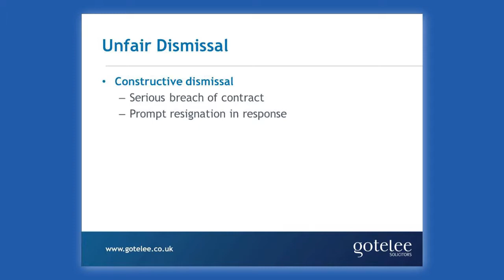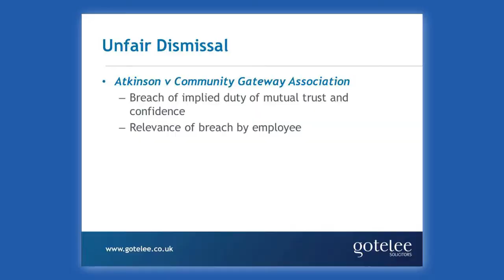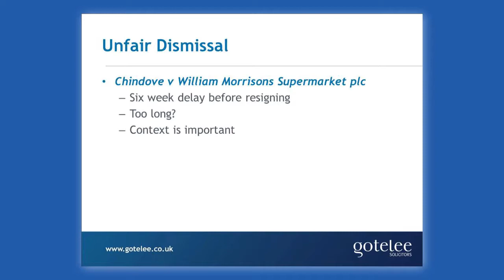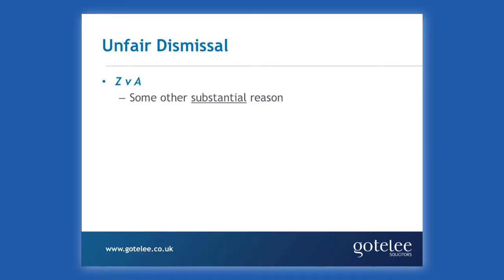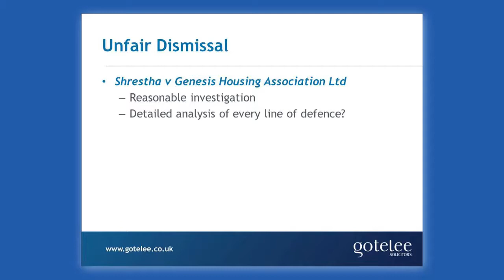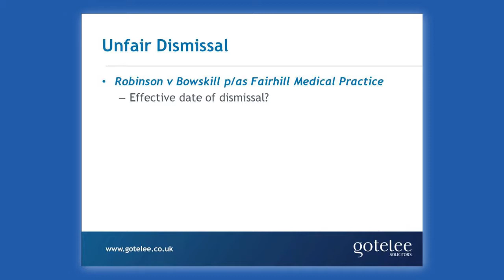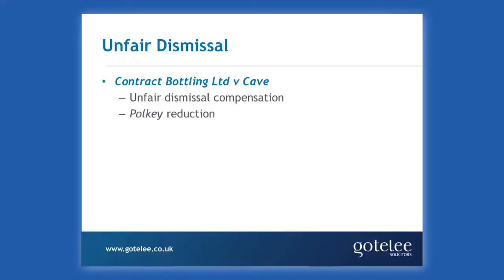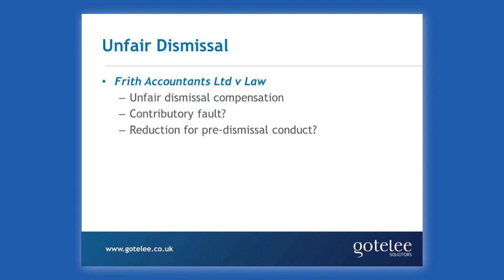Gotelee Seminar 2015 Unfair dismissal v3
Unfair dismissal